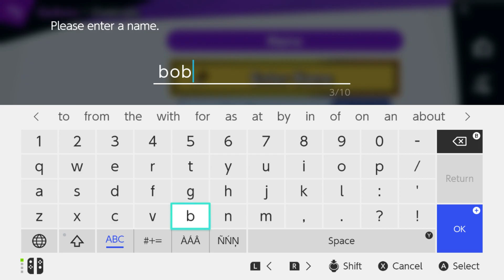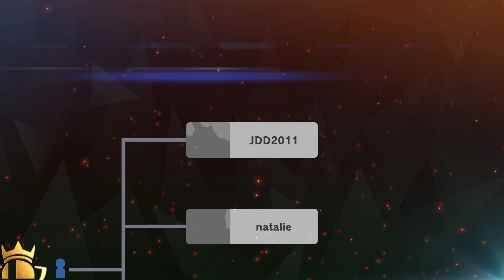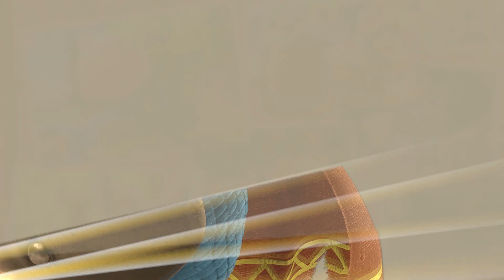Super Smash Bros. Ultimate Online Tourney: [Event] Dreamland Hustle 3